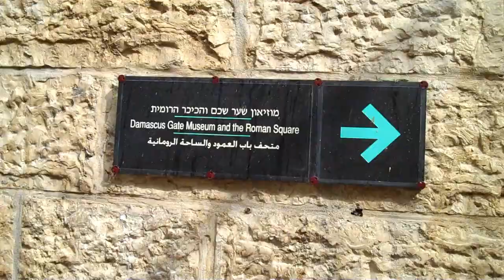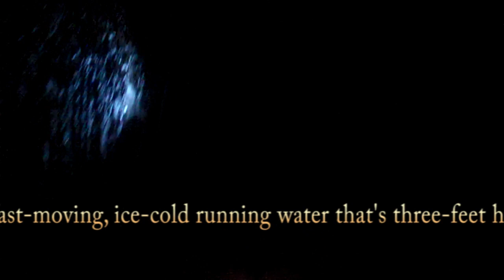Family Adventure: Jerusalem - Again! Again!